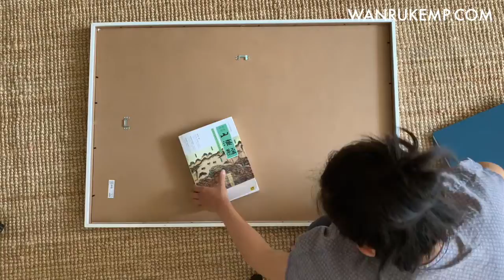How to flatten rolled art prints or posters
The good part of using this way is that you don't have to wait for the print to be flat. And there is way less dust on the print or inside of your frame. I used a print directly from the shipping tube. It is also the same as the ones you will receive when ordering from my art shop.
I used an IKEA frame in this video and the Lake Louise watercolour art print.